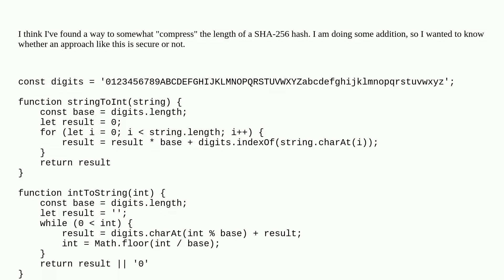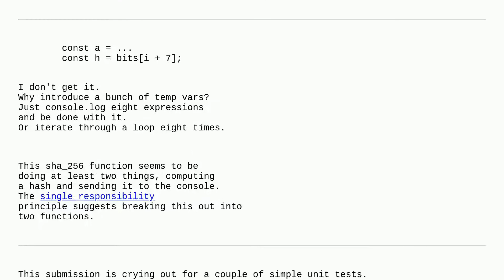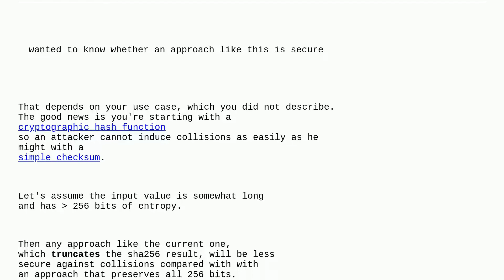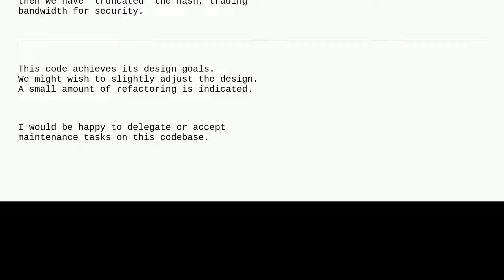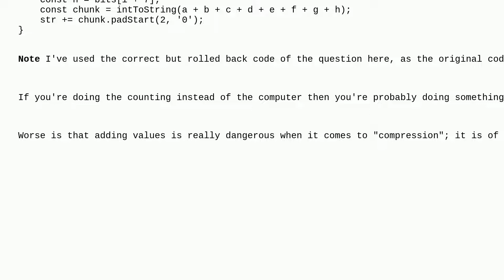Codereview: SHA-256 Hash with a short string length in javascript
SHA-256 Hash with a short string length in javascript

A special thanks goes out to the awesome community

  cryptography hash-map javascript